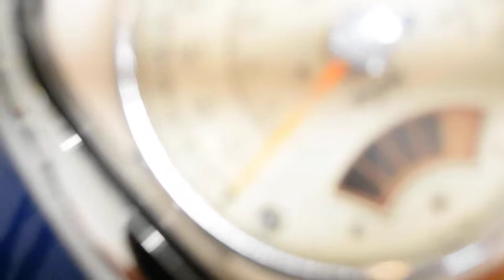2012 Suzuki Boulevard C50T | Used motorcycle for sale at Monster Powersports, Wauconda, IL